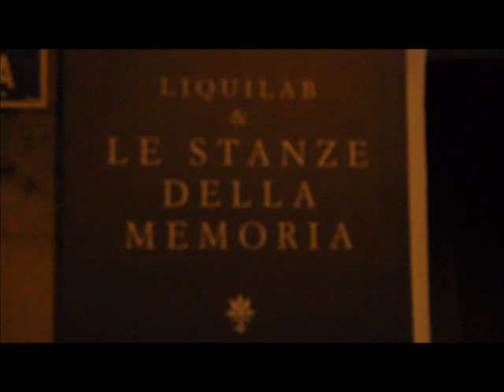Liquilab & le Giornate Europee del Patrimonio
Le storie di vita, i valori culturali, le tradizioni, le pratiche e i modi di vivere, le varie forme di conoscenza ereditate dalle generazioni passate e ancora oggi utilizzate per comprendere il presente e per modellare il futuro, sono gli elementi centrali sui quali la comunità patrimoniale Liquilab costruisce narrazioni transgenerazionali e multiculturali.
Questo video è stato realizzato da Giorgia Orlando, studentessa dell'Università di Bologna, che sta effettuando il tirocinio presso Liquilab e racconta le recenti "Giornate Europee del Patrimonio" il cui tema era riconoscere, salvaguardare e promuovere i beni del patrimonio culturale immateriale allo scopo di condividerli e trasmetterli alle generazioni future.
Si sono intrecciati così racconti, culture, persone e luoghi in un'ottica di apertura e accoglienza dell'Altro.
Ciliegina sulla torta è stato il viaggio nel rione Puzzu di Tricase all'interno di "Liquilab e le stanze della memoria" - aperto con l'Istituto Centrale per il Patrimonio Immateriale @ICPI-Roma del Ministero della Cultura -, spazio immersivo di fruizione di materiali audiovisivi legati al sud Salento.